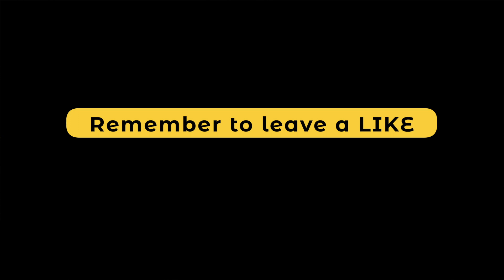"Grave Times" - Suspense Rap Beat | Free Dark Hip Hop Instrumental Music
Suspense hip hop instrumental "Grave Times" dark rap beat instrumental music

Hard MPC style kick with handclap backbeat, dark piano music , deep bass, strings and clav
Cat. RT24-07

Premonition, unaccommodating, you gon learn, alfred, those kinda nights, in too deep, godzilla, darkness, leaving heaven, yah yah, stepdad, marsh, never love again, little engine, lock it up, farewell, no regrets, i will

Eminem Type Beat with hook
Eminem Instrumental
Eminem No Tags
Free Eminem Type Beat
Eminem 2017
Eminem trap beat
Eminem hiphop beat
Eminem beat
Eminem type beat 2016
Eminem type beat no tags
Eminem 2018